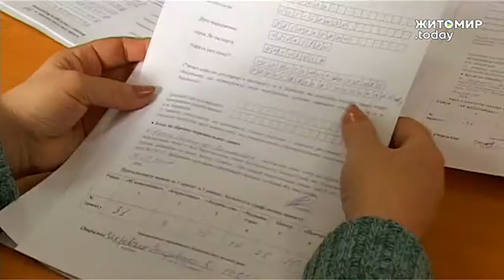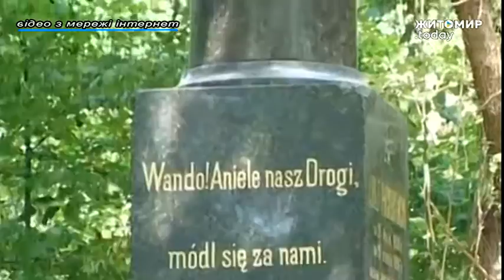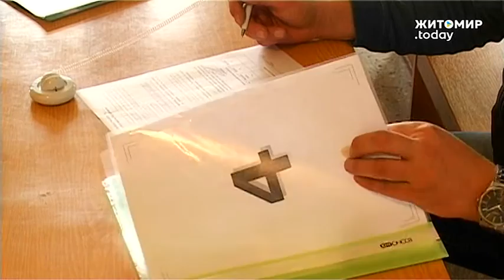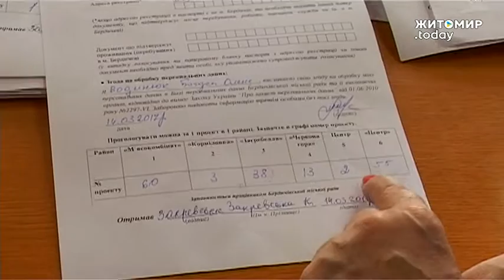ЖИТОМИР.today | Переможців серед проектів "Бюджету участі" у Бердичеві визначено